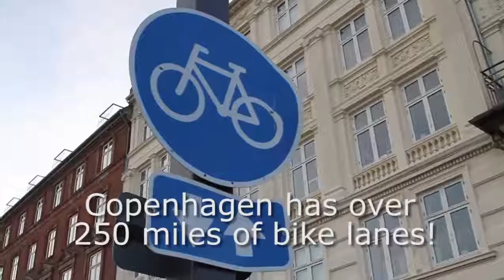Who Has the Best Butts in Europe? // Copenhagen Travel Guide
Wanna meet beautiful people AND get great glutes?? Copenhagen, Denmark has you covered!